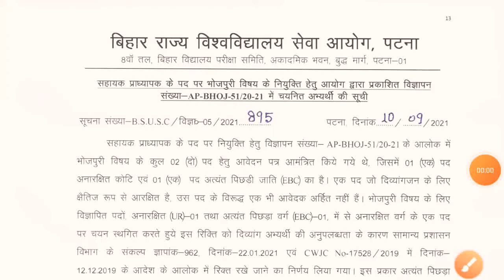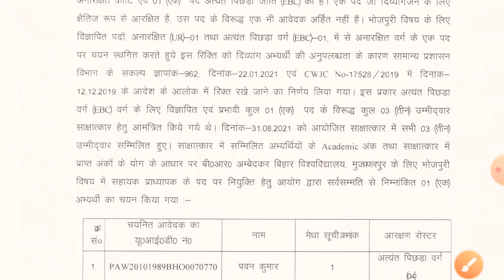Bihar Assistant Professor Interview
phd exam Date

Bihar assistant professor vacancy